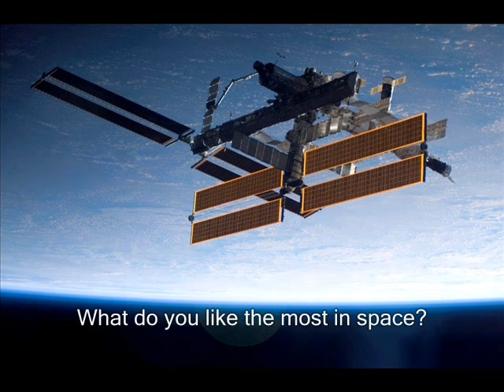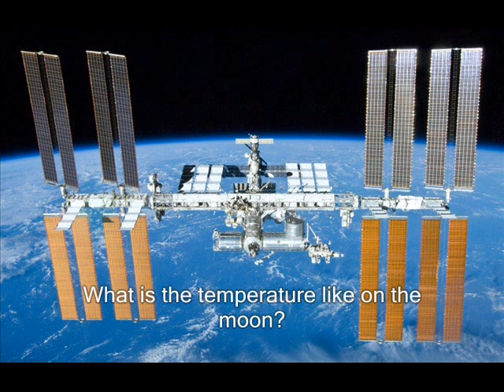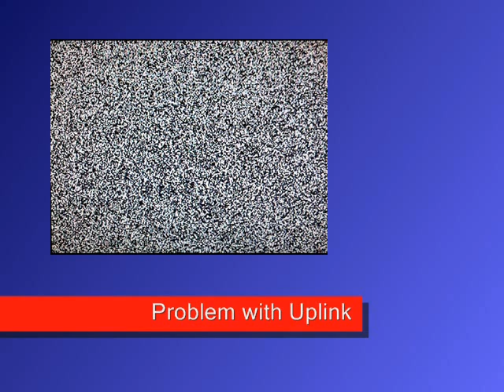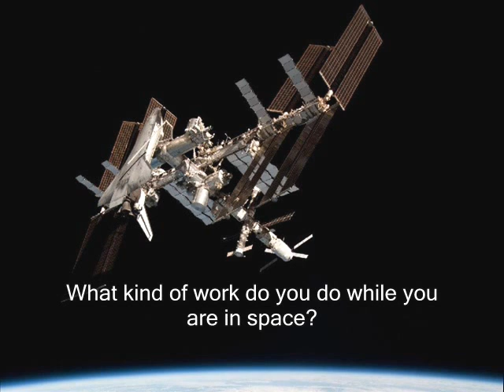Sunita Williams from the International Space Station OR4ISS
ARISS school contact HB9TSO with International Space Station OR4ISS.
This QSO was listetning in Croatia on 145.800 MHz FM, 2nd of Nov. 2012,